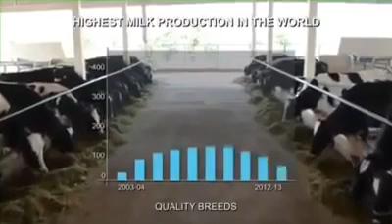Sharad Pawar Biography.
Follow us on TiTok -  @dnpatill

Bringing the world to you